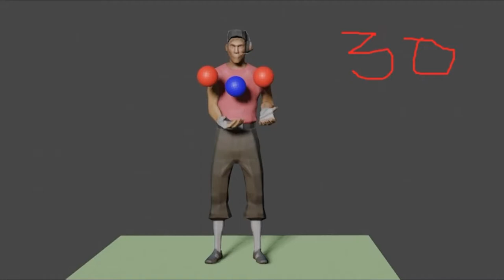BLENDER 2.91 Анимация жонглирования 2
пробую вариант и покадровку